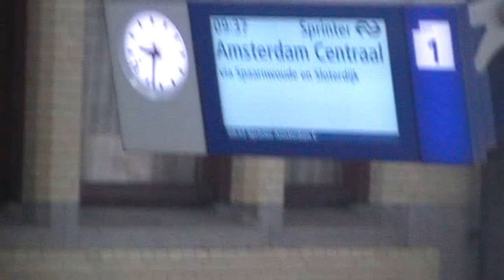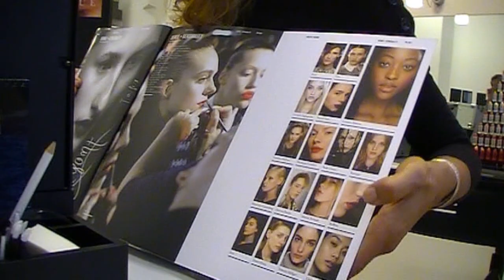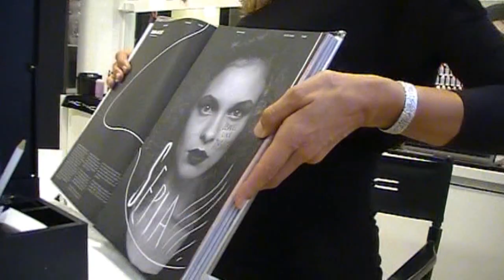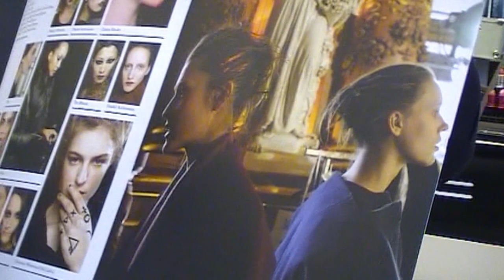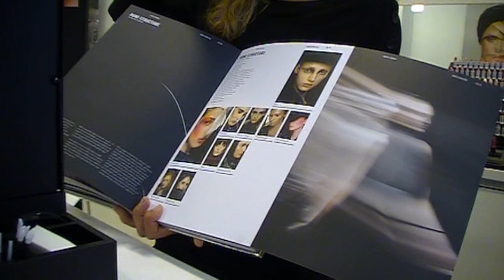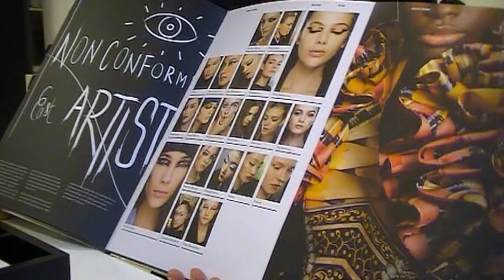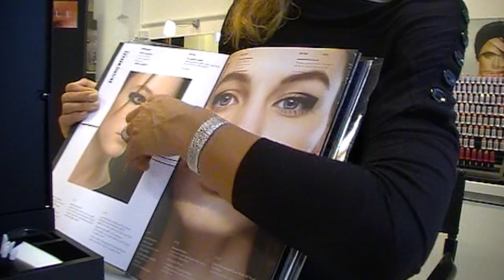Vlog: MAC Trends 2012 Fall/Winter